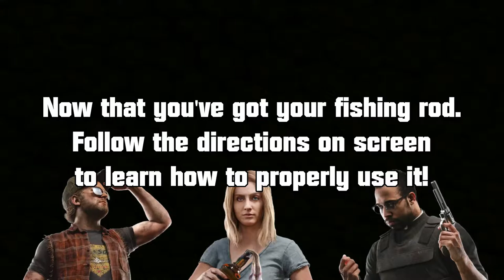Far Cry 5 | Complete Fishing Tutorial! (How to Get Fishing a Rod/How to Fish!)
Welcome everybody! Today, I wanted to share with you a complete Fishing Tutorial for Far Cry 5! I know some people have already made a video about this, but many did not explain How to Get the Fishing Rod! So, hopefully I can help you here!